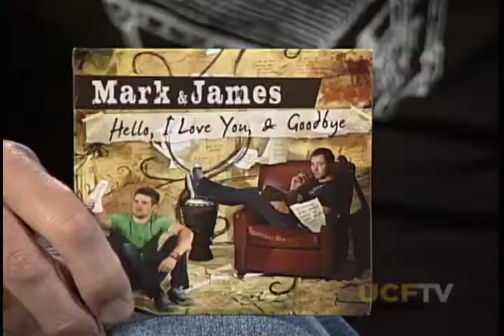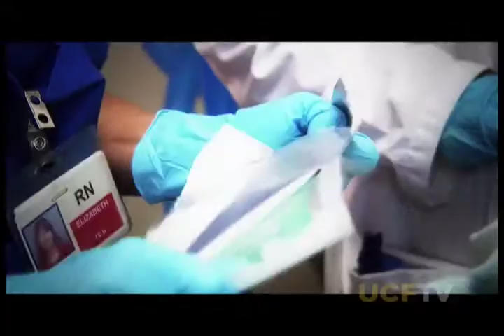Acoustic Spotlight - Mark & James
Join host Rich Pietrzak as he spotlights musician Mark and James with insight into their work and a special television performance of their original music. (2009)